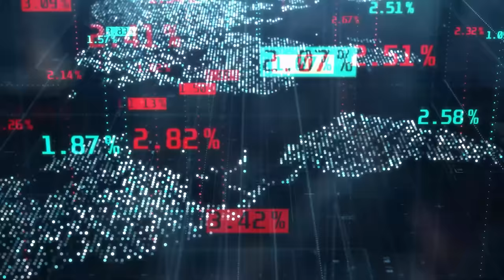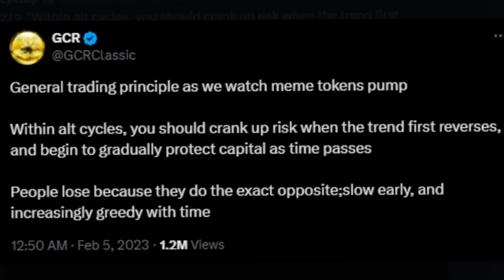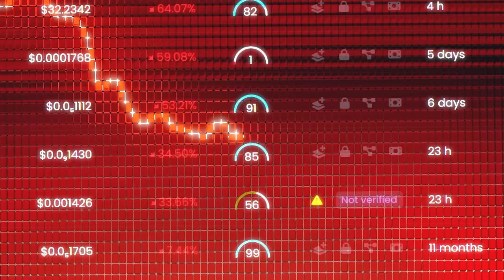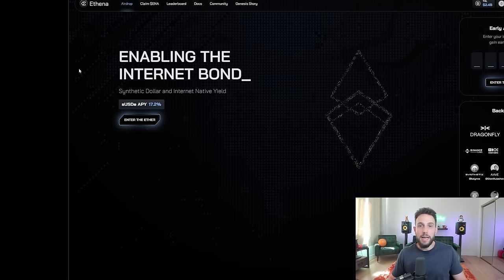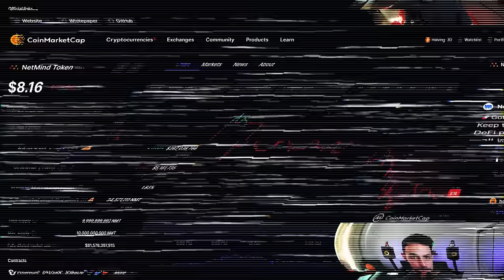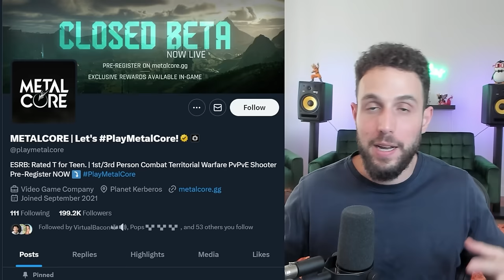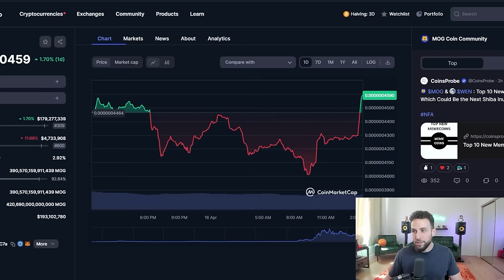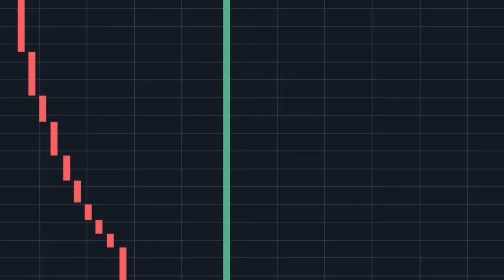I'M BUYING MILLIONS OF CRYPTO!!! This altcoin dip is the best chance to GET RICH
🔥 Activate Nord VPN for JUST $3 PER MONTH and get access to Threat Protection